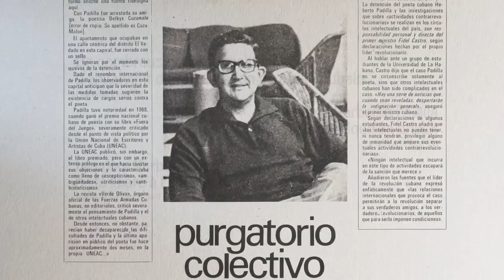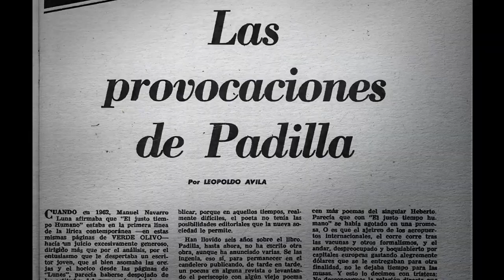El Caso Padilla (The Padilla Affair) - Trailer subtitles available in [CC] button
El Caso Padilla (The Padilla Affair) directed by Pavel Giroud

In 1971, poet Heberto Padilla is jailed by the revolutionary government in Cuba. A public self-blame show is staged, where he declares himself a counterrevolutionary agent and fingers many friends, even his wife, as such. For the first time, the film of Padilla’s self-criticism is available to the public. A startling documentary that opens a window into the past and offers insights into Cuba’s current crisis.